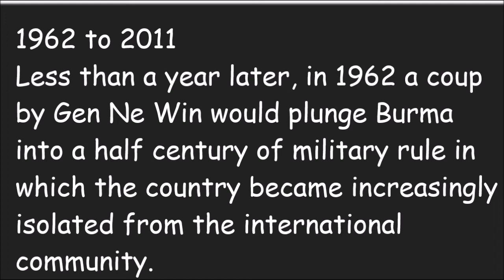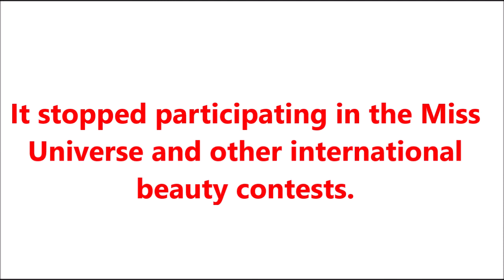Miss Universe Myanmar History ( 1959- 1961)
I do not own all these Picture..